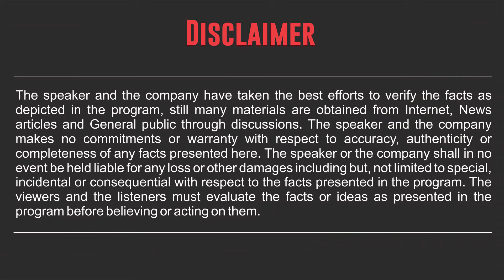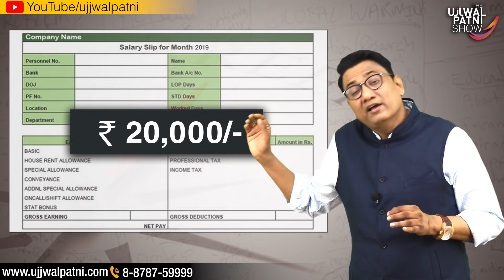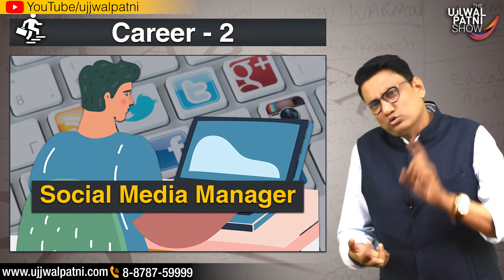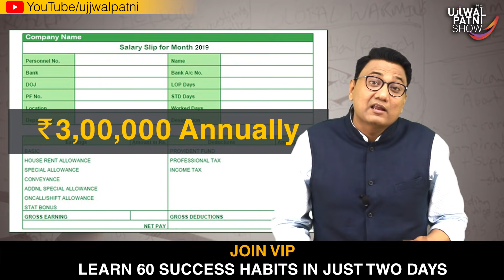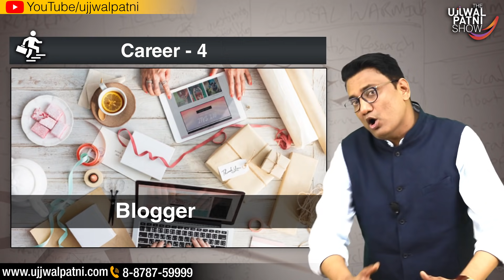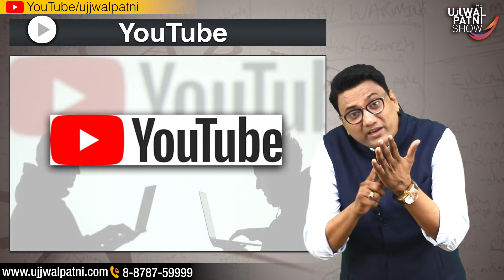युवाओं हेतु 5 आधुनिक कैरियर बिना डिग्री के 20,000 से 1 लाख रु महिना कमाइए | No. 211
In this video, Dr Ujjwal Patni discloses five modern-day career options vis-à-vis the traditional career options which most of us pursue in the mad race to get employment. Watch this video fully to explore the other career options that can give you instant employment opportunities that do not require mainstream education. Share, spread and smile with this video as you can now see a new ray of hope.